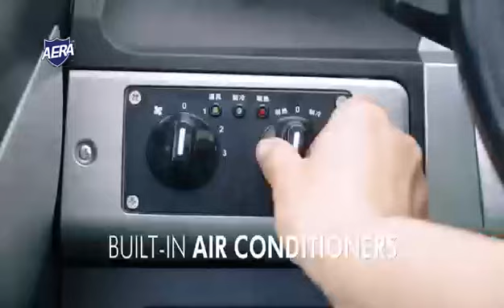minicar Driving test